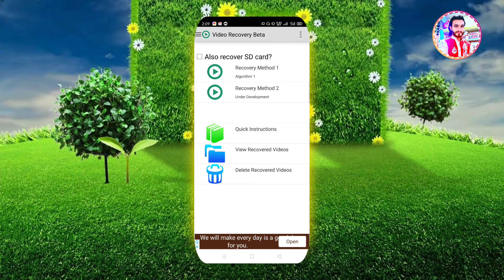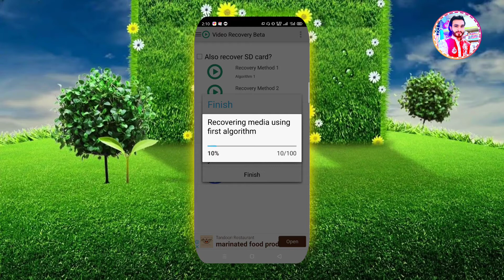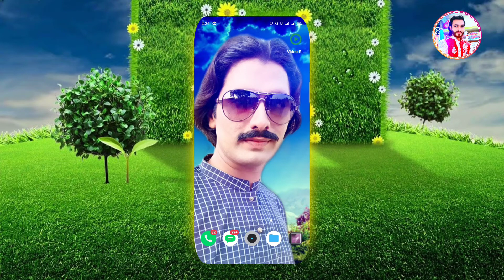How to Recovery All Deleted and Losst Videos in Android | Delete Hoi Video Kese Wapis Lain | 2020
Well_Come in My Description

1st of All Visit My Other Social Accounts
 All Links Available Here 👇

●Cover Topics●
1) how to restore all Deleted videos with mistake
2) how to restore all video data
3) how to recover deleted videos
4) how to Recovery deleted videos
5) how to recover all Deleted videos in your Android
6) how to recover lost your videos
7) how to restore videos only 5 minutes
8) ghalti se delete hoi videos Kese dobara restore krein
9) delete shuda video Kese hasil kren
10) tamam delete videos and photo kese recover kren

Details 📚
Dosto is video mein full information di Hy ky ap koi bhi video Jo ghalti se delete hoi ho ya apne khud delete ki ho wo video ap app ky through recover or restore kr sakty ho

My Short
🇵🇰Introduction🇵🇰
Name :

Mere Piyare Dosto
Apka Bahot Bahot Shukriya Jo
Ap ne Hamri Description ko Read Kiya.
Itna Qeemti Time Dene keliye Thank You So Much🥰

Ab Jaty Jaty Ik Or Choti C Request Accept krty Jao
Hamari Support Keliye Mere Channel

I always Stand With You 🖖

Copyright